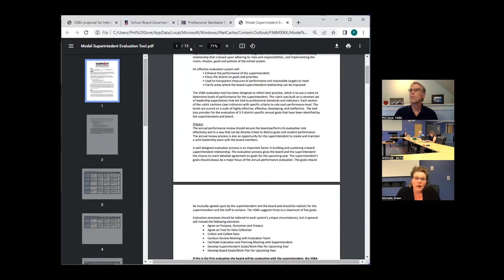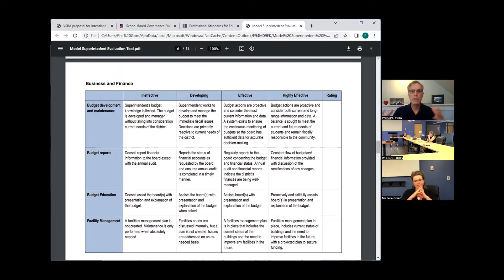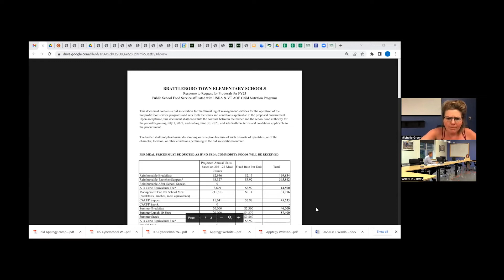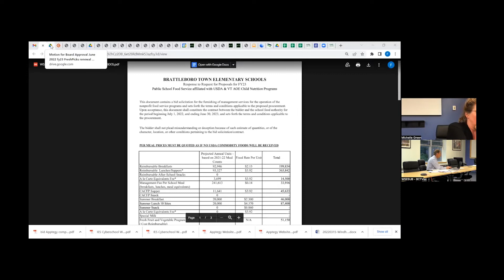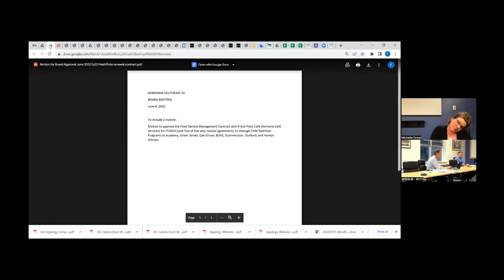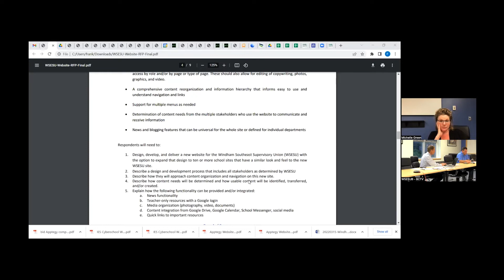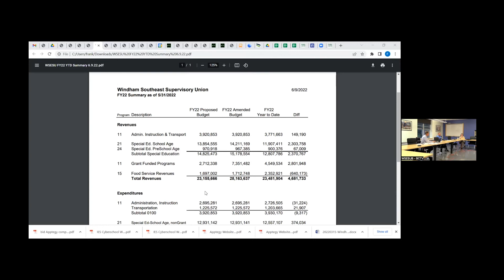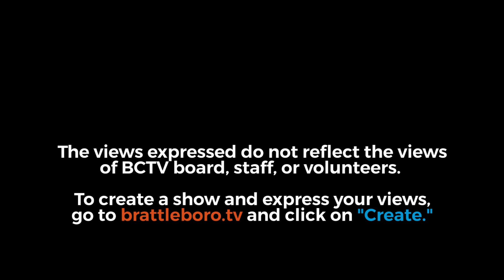Windham Southeast Supervisory Union: WSESU Bd Mtg 6/15/22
00:00:08:11 - Call to Order

00:01:58:24 - VSBA Superintendent Evaluation Services: Phil Gore,
Director of Board Services

00:20:37:17 - Executive Session

00:22:31:15 - Approval of Minutes: May 11 and May 25, 2022

00:24:13:27- Warrants and Payroll Approvals

00:25:23:24- New Hires/Retirements/Resignations

00:31:47:24 - New Business: Food Service Contracts

00:39:55:00 - BCTV Agreement

00:45:41:22 - Website Development and Design Bid

00:55:14:25 - Year to Date Financial Update

01:04:36:09 - Public Comment/Adjourn